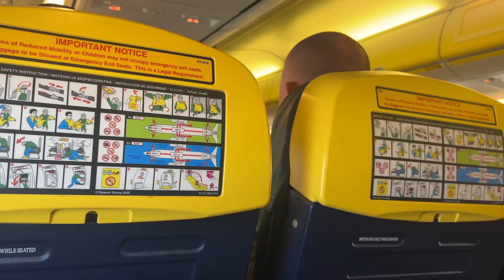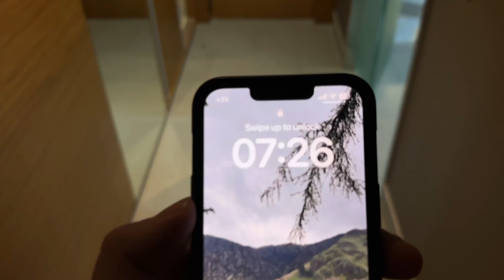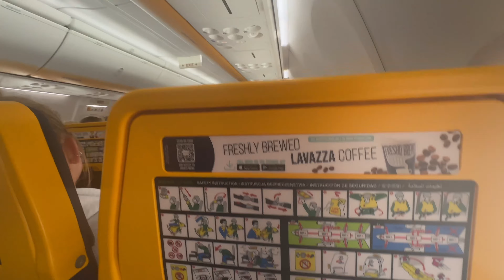48 CRAZY HOURS IN SPAIN | VLOG